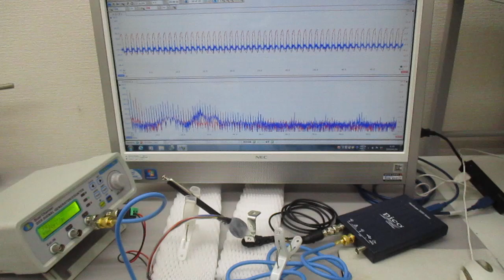超音波の伝搬状態を測定・解析・評価することによる表面検査技術